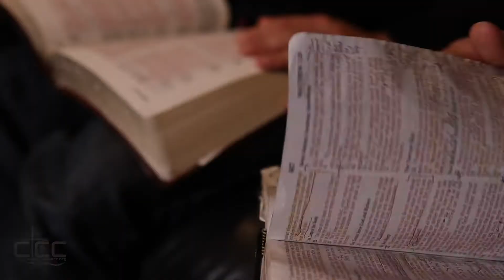Announcements 5:6:18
Find out about Mission Trips, serving opportunities and events at Cornerstone Calvary Chapel in this week's announcements.